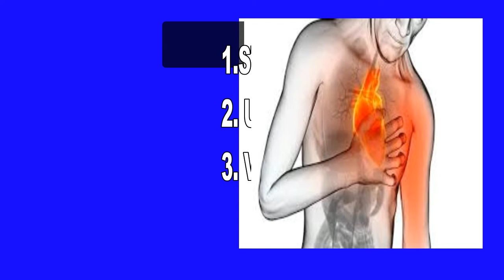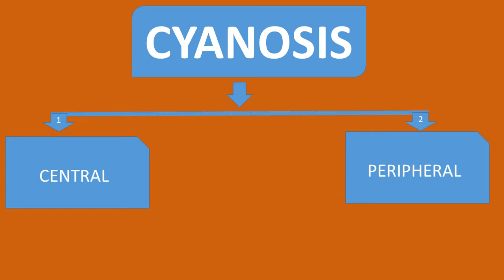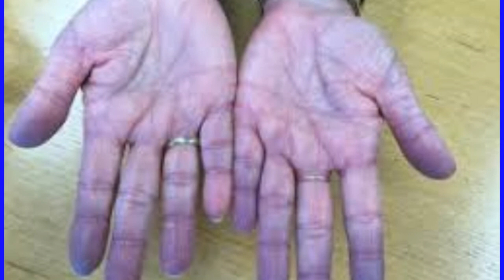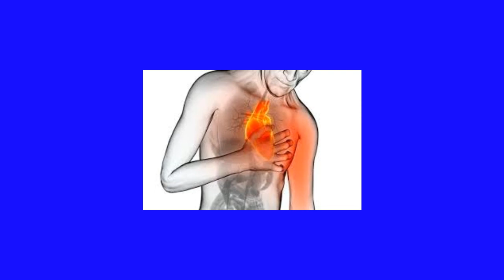DIGITALIS PURPUREA HOMEOPATHY MEDICINE EXPLAINED IN BENGALI BY KABIRUL ISLAM II DIGITALIS 30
Hi friends, this video is about the homeopathy medicine digitalis purpurea. This medicine is explained in bengali its symptoms, modilities, mind symptoms, constitutions etc.